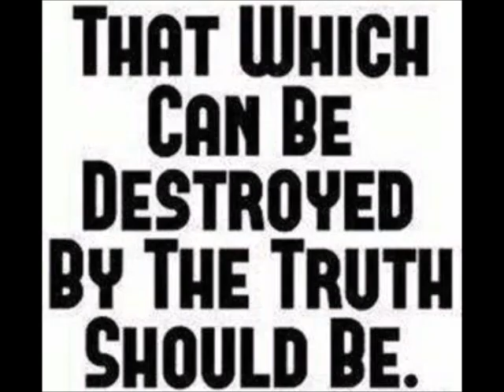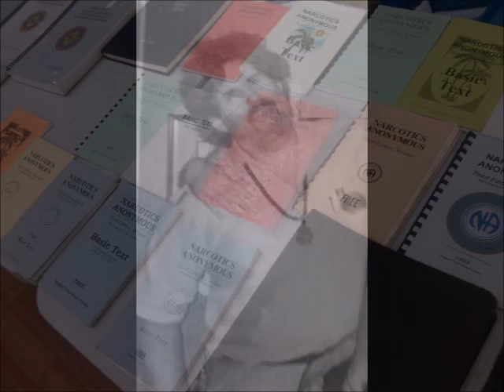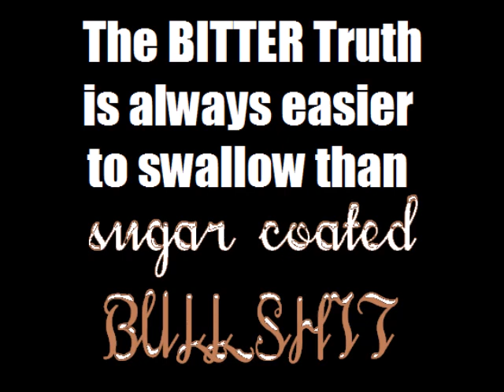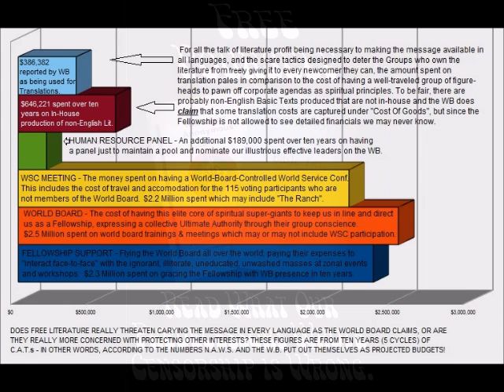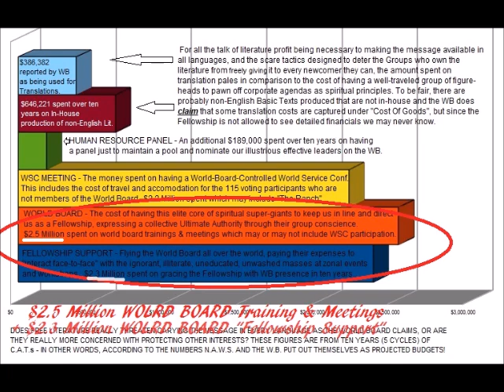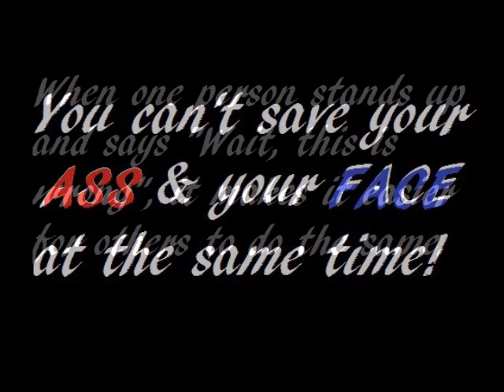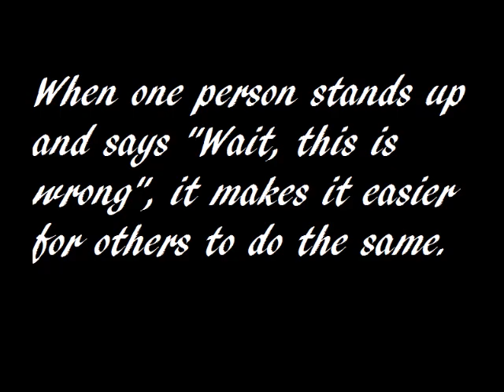Autonomous Unity Podcast - Sound Bytes & Highlights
Podcast intended for members of Narcotics Anonymous who value our Traditions over conceptual-ism and regard "trusted service" as opposed to "effective leadership".